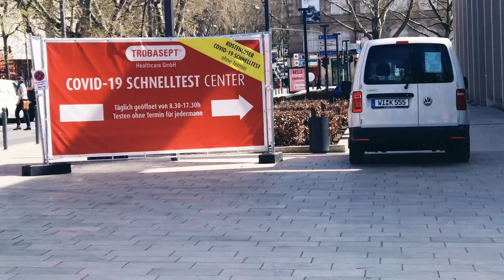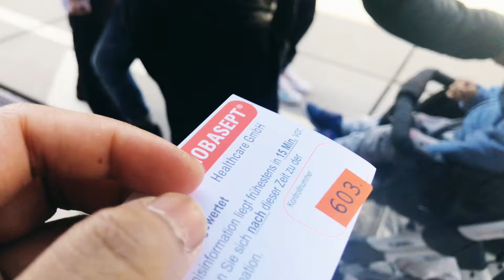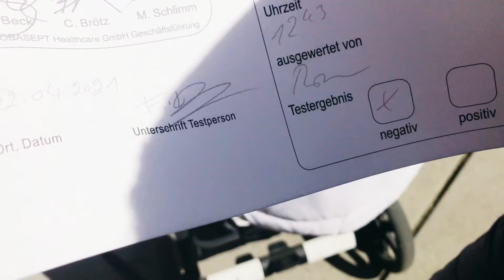আমাদের Corona Positiv ! কিভাবে কাটছে দিনগুলো,আজ আমাদের করোনা ১৪ দিন ! Bangla vlog, Fardina Youtuber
আমাদের Corona Positiv ! কিভাবে কাটছে দিনগুলো ! আজ আমাদের করোনা ১৪ দিন ! Bangla daily vlog

আমাদের জন্য সবাই দোয়া করবেন , সবাই সাবধানে থাকবেন,

Assalamualikum
How are you friends ? I hope you are good in God's grace. How is it today's video? Because one of your likes and comments encourages me to make more videos ! so your likes and comments are a very valuable thing to me ! and please don’t forget to subscribe my channel also press the bell button and love you all ❤️

আইকনটিতে একটি টিক দিয়ে রাখুন,

thanks